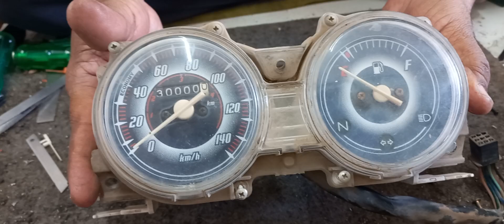Honda shine meter meter #